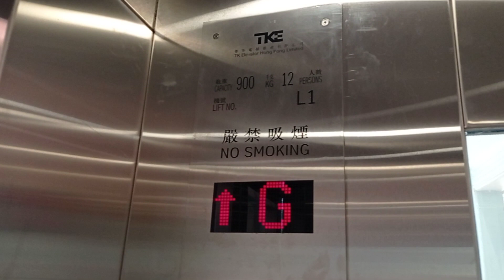荃灣美環街天橋帝升升降機（只限往上）